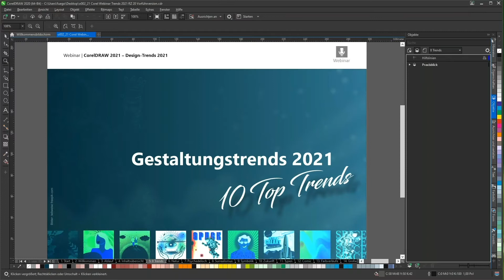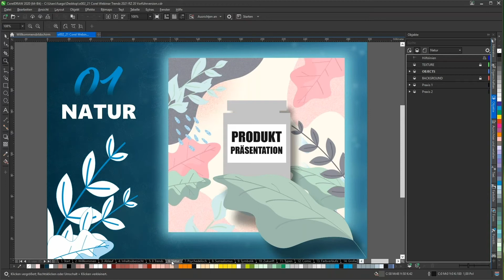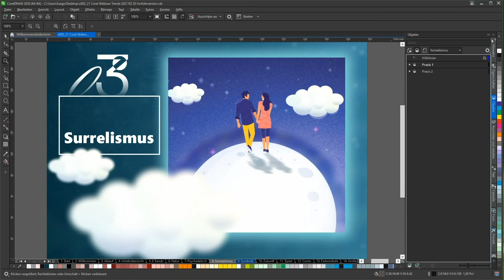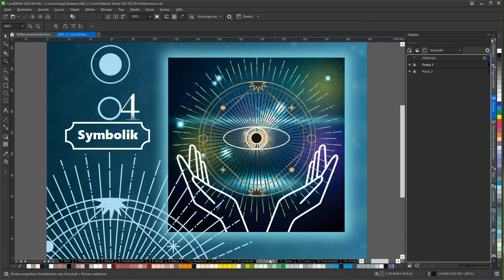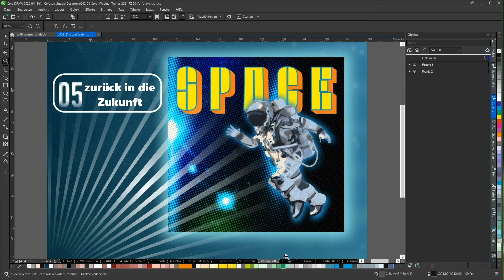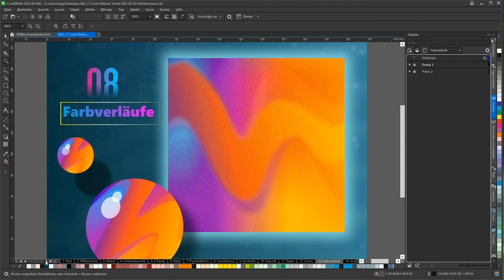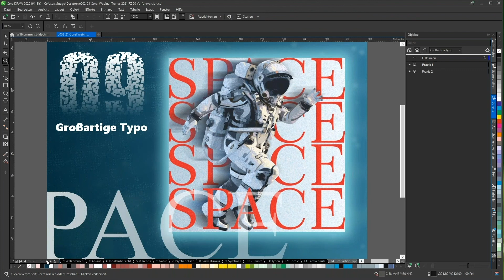Die TOP-TEN Trends 2021 im Grafikdesign - CorelDRAW Masterclass Design-Trends 2021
In diesem Video zeigt Webinarleiter Peter Lütke-Wissing, welche Trends sich für das kommende Jahr im Bereich Grafikdesign abzeichnen. Als aktiver Grafiker und Illustrator befindet er sich mitten im Geschehen und beobachtet genau, welche Designs und Stile vermehrt auftauchen und in welchen Kontexten sie erscheinen. Ein Trend beschreibt eine Tendenz oder eine Richtung. Diese entsteht, wenn ein bestimmtes Merkmal oder ein bestimmter Stil an verschiedenen Stellen unabhängig voneinander eingesetzt wird. So kann ein Design schnell von einer großen Gruppe als gut befunden werden, sodass es modern wird.

Grundsätzlich muss man natürlich nicht jeden Trend mitmachen und zum Einsatz bringen. Dennoch ist es aus verschiedenen Gründen hilfreich über die aktuellen Strömungen und Design-Trends Bescheid zu wissen. Zum einen können diese Konzepte Grundlagen für eigene Layouts oder Entwürfe sein. Lassen Sie sich nicht vorgeben, was gerade „in“ ist. Nutzen Sie die Impulse als Inspiration für kommende Projekte. So können Sie sicher gehen, stets abwechslungsreich und individuell zu arbeiten.

Letztlich kann ein Trend auch als bewusstes Gestaltungsmittel eingesetzt werden. Weit verbreitete oder bekannte Designs haben sich inzwischen etabliert. Eine Möglichkeit wäre es, in Ihrem Entwurf einen bestimmten Look absichtlich zu übertreiben oder genau ins Gegenteil zu schwenken, um mit einem Trend zu brechen. CorelDRAW 2020 ist Ihr Werkzeug, um all diese Möglichkeiten kreativ und individuell umzusetzen. Dabei liegt der Fokus darauf, die Arbeit möglichst effizient und auf Ihre Bedürfnisse zugeschnitten zu gestalten. Durch zahlreiche Anpassungsmöglichkeiten der Arbeitsoberfläche oder Plugins sind Ihrer Fantasie keine Grenzen gesetzt.

Peter Lütke Wissing nimmt Sie mit durch seine TOP TEN Trends für das Jahr 2021. Ein Motiv, das dabei besonders im Fokus steht, ist das Geheimnisvolle und Mysteriöse. Es findet sich in zahlreichen Rubriken, wie Natur, Surrealismus oder Symbolik wieder. Themenübergreifen kann man zusammenfassen, dass die Tendenz zu stimmungsvollen und emotionalen Darstellungen geht. Kühle Farben und einfache Formen werden ersetzt durch kräftige Farbgebung und dynamische Kompositionen.